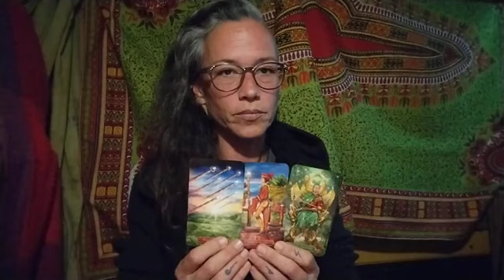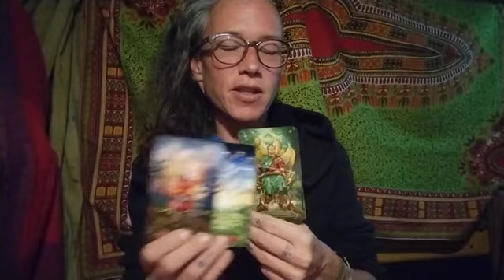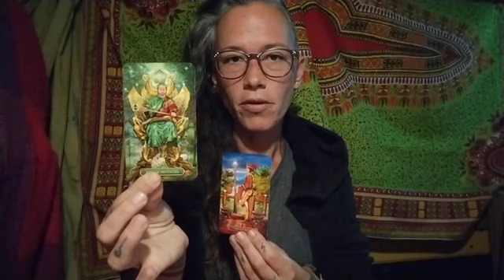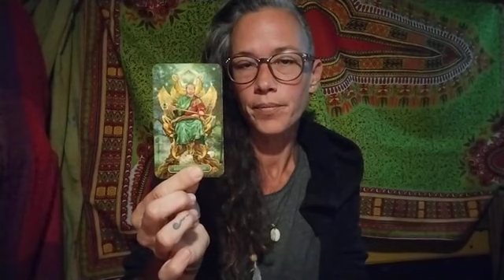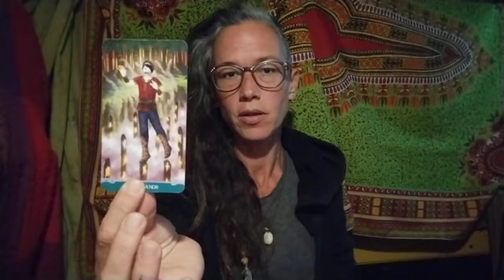Pick a Card ✧ which energies are surrounding you this Full Moon & how to navigate through ✧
Thank you for Sharing this lovely space with me 🤍

These are timeless Readings, so whenever they cross your path, there is Guidance for you in here 🤍

May it be helpful in any possible way 🤍

Time stamps:
✧ Intro ~ Free Personal Reading: 00:00
✧ pile selection: 01:01
✧ pile 1: 01:08
✧ pile 2: 27:56
✧ pile 3: 49:31

It does really help 🙏

✧ and if you feel like supporting this channel, which is always much appreciated 🙏 you can find all info in the 'about' section of the channel 🤍

Infinite Love and Blessings to All

✧ Picture / Image credits ✧

1: Heeb Photos
2: Blogger 'Humping & Rolling in the Rockies'
3: Peaxpx

All shared material by 'Guiding Light Readings' is intended for Service, Guidance, Spiritual Growth & entertainment purposes only. None of the information provided here is intended to replace any medical, psychological or legal advice.